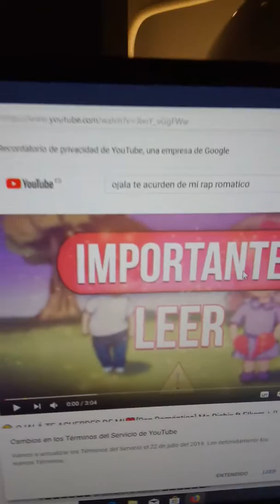😭 OJALÁ TE ACURDES DE MI 💔[rap romántico] Mc Richix ft Elkem +(Letra)